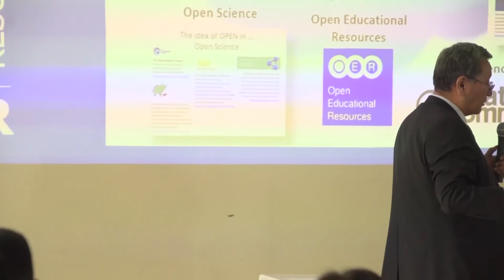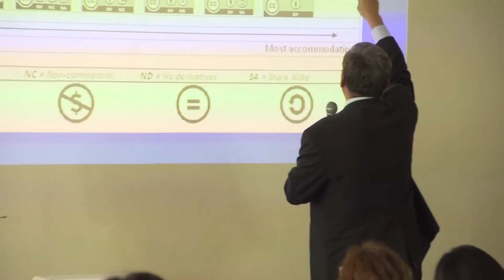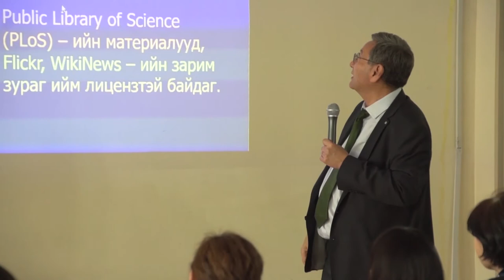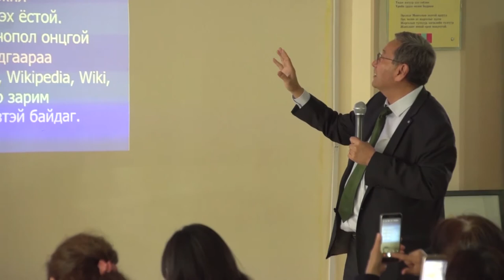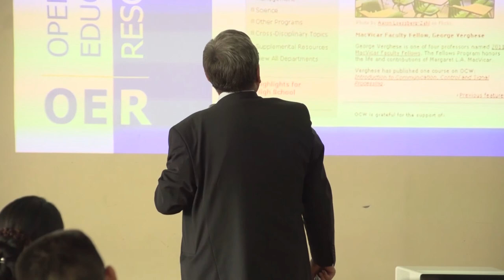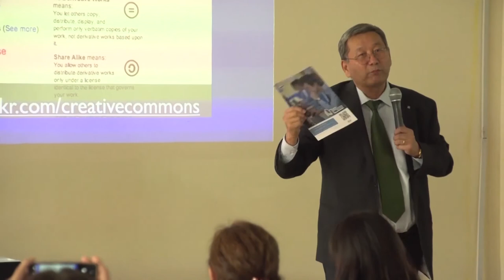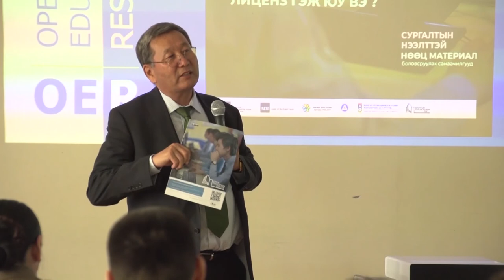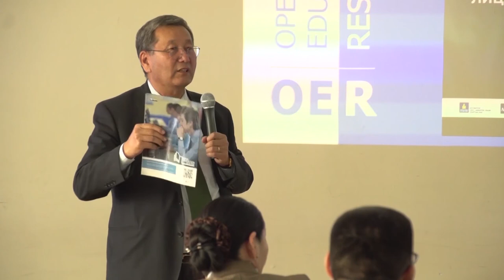Проф. Д.Бадарч "Сургалтын нээлттэй нөөц материал" Видео хичээл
Сургалтын нээлттэй нөөц материал, зохиогчийн эрх, Creative Commons нээлттэй лицензийг хэрхэн зөв ашиглах талаар мэдээллийг энэхүү видео хичээлээр танилцуулна.

2019 онд ШУТИС-д байгуулагдсан Нээлттэй боловсролын төв нь боловсролын бодлого, сургалтын технологи, сурах үйл ажиллагаа, нээлттэй боловсролын талаар санаа бодлоо чөлөөтэй солилцох, хэлэлцэх, судалгаа, инновацыг хөгжүүлэх, үндэсний болон олон улсын эрдэмтэд, экспертүүд, олон нийтийн санал бодлыг илэрхийлэгчид, профессор багш, суралцахуйн загвар бүтээгч зэрэг хүмүүсийг үйл ажиллагаандаа татан оролцуулах замаар сургалт судалгаа явуулдаг хүрээлэн юм.